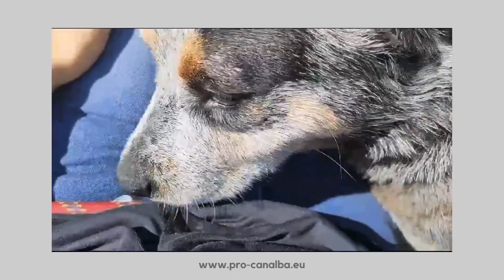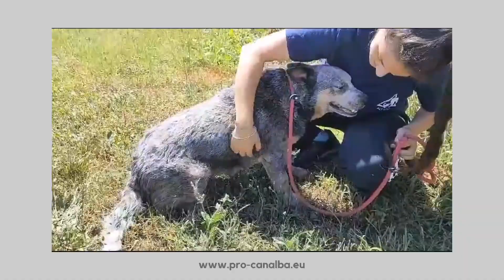Rodina_Juli 2023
Rasse: Australian Cattle Dog
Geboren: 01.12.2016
Schulterhöhe: 50 cm

Update Juli 2023 - Rodina - Eine seltene Schönheit voller Lebensfreude sucht ihre Familie!

Unsere bezaubernde Australian Cattle Dog-Dame Rodina, die das Herz im Sturm erobern möchte! Ihr seltenes blau gesprenkeltes Fell und das geheimnisvolle schwarze Auge machen sie zu einem wahren Blickfang, oder? Doch trotz ihrer Schönheit und Charakterstärke wird sie immer wieder übersehen und wir können einfach nicht verstehen, woran das liegt. Vielleicht daran, dass sie sich aus Frust ein kleines Bäuchlein zugelegt hat?

Zum Glück gibt es unsere befreundeten Tierschützer, die Rodina ab und an besuchen. Ihre Ankunft ist ein wahres Fest für sie. Die Freude, Gras unter den Pfoten zu spüren und Kuscheleinheiten zu bekommen, ist kaum in Worte zu fassen. Unsere hübsche Hundedame blüht regelrecht auf, wenn sie endlich wieder Nähe und Aufmerksamkeit erfährt. Es ist, als würde ihr Herz in diesen Momenten wieder leuchten und ihre Augen vor Glück strahlen.

Diese kostbaren Augenblicke machen deutlich, dass Rodina ein Hund ist, der die Nähe zu Menschen sucht und schätzt. Ihre Sehnsucht nach einem liebevollen Zuhause ist offensichtlich.

Rodina stammt von einer Rasse ab, die für ihre Robustheit und Ausdauer bekannt ist und regelrecht nach sportlicher Betätigung lechzt. Leider hat sie In den vergangenen drei Jahren keinen regelmäßigen Auslauf mehr gehabt, was zu Stress und Langeweile geführt hat und sie möglicherweise dazu verleitet hat, ein bisschen Frust-Speck anzusetzen und ihre Pfötchen wund zu lecken.  Aber lasst euch davon nicht abschrecken! Sie sehnt sich danach, wieder aktiv zu sein, aber sie muss es langsam angehen lassen, um ihre Kondition behutsam aufzubauen. Eine Familie, die ihr liebevoll zur Seite steht und sie Schritt für Schritt unterstützt, ist genau das, wonach sie sich sehnt. Mit Eurer Unterstützung kann sie langsam wieder ihre Kondition aufbauen, ihren Speck abtrainieren und zu ihrer Bestform zurückfinden. Sie wird bald wieder die spritzige und energiegeladene Hündin sein, die sie von Natur aus ist.

Und wisst ihr, was das Beste ist? Mit ihrer feinen Nase ist sie unschlagbar darin, interessante Spuren zu verfolgen. Ob beim Agility, bei Suchspielen oder auf abenteuerlichen Wanderungen - sie wird euch zeigen, wie viel Spaß es machen kann, die Welt gemeinsam zu erkunden.

Seid ihr bereit, sie in euer Herz zu schließen und sie auf all euren Abenteuern zu begleiten?